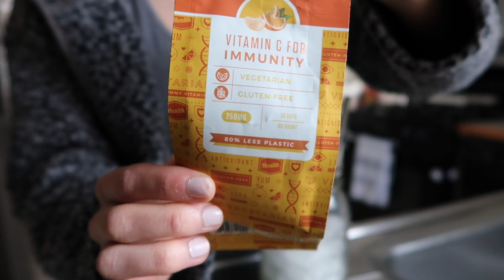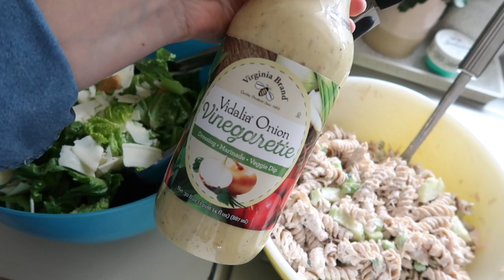What I Eat In A Day | Healthy Diet | 30 Weeks Pregnant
I skip out on the apply cider vinegar, and add a tsp of sea salt & a handful of dark chocolate chips!